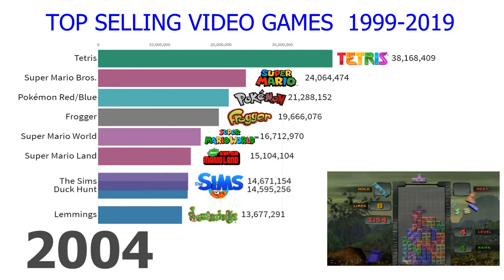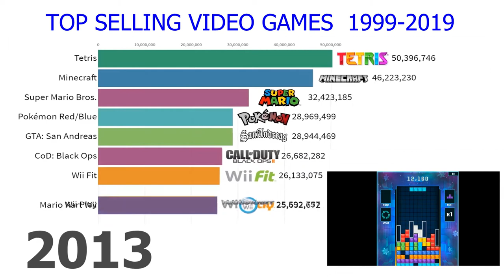TOP selling video games from 1999 to 2019 | Kool Info | TOP 10 | 90s kids